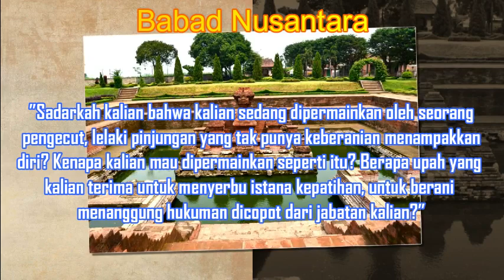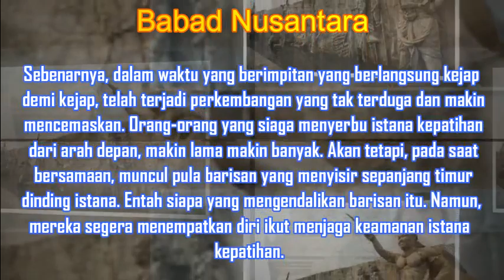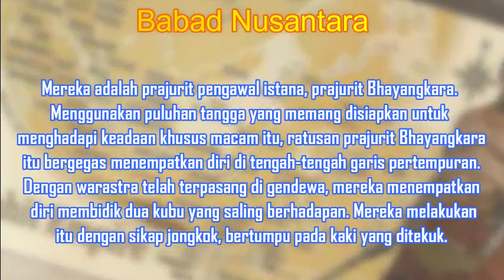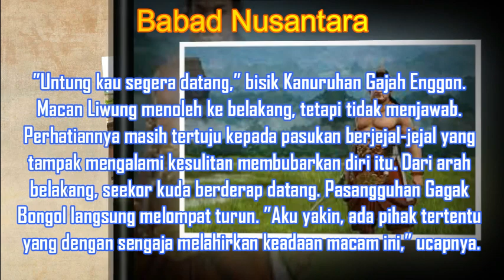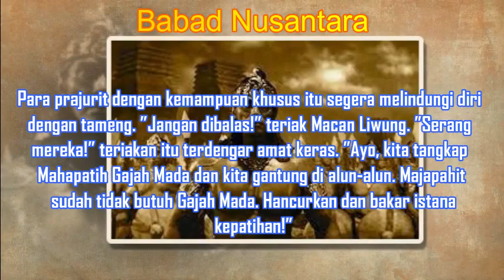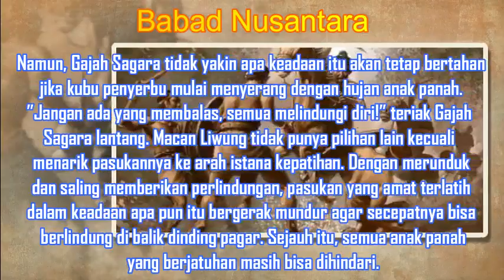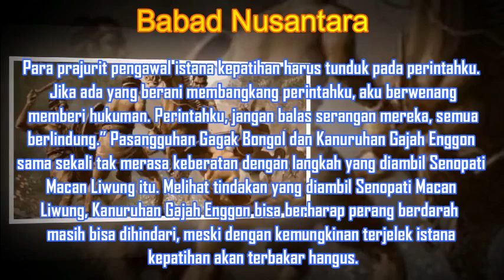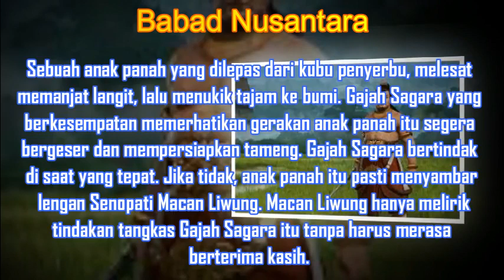Gajah Mada Hamukti Moksa Bagian 9 (BENDE KYAI SAMUDERA YANG TIDAK MAMPU MEREDAM KEKACAUAN)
Cerita Gajah Mada  Karya : Langit Kresna H.
Akan Dibagi Kedalam 5 Seri :

Seri 1 Makar Dharmaputra
Seri 2 Kemelut Tahta & Angkara
Seri 3 Hamukti Palapa
Seri 4 Perang Bubat
Seri 5 Hamukti Moksa